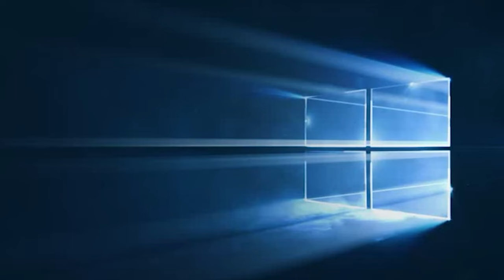Loupe CAM | 4K HD Cameras for Headlights & Loupes | Trailer Video - TriNet Studios